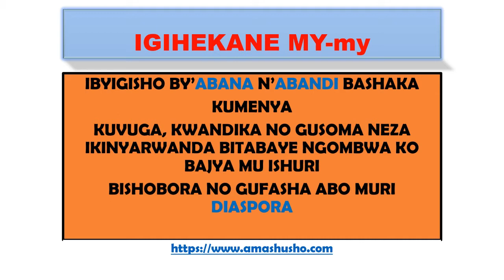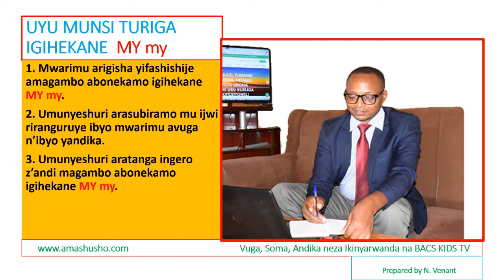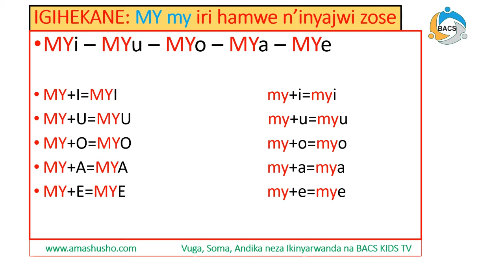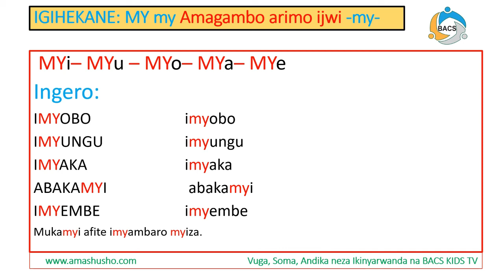IKINYARWANDA-IGIHEKANE MY my